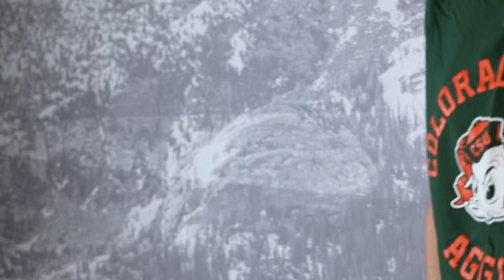Colorado State Basketball (W): McKenna Hofschild, All-American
Passionate. Hard Working. Dynamic. Leader. Motivator. Inspiring. Elite. Stalwart.
𝐀𝐥𝐥-𝐀𝐦𝐞𝐫𝐢𝐜𝐚𝐧